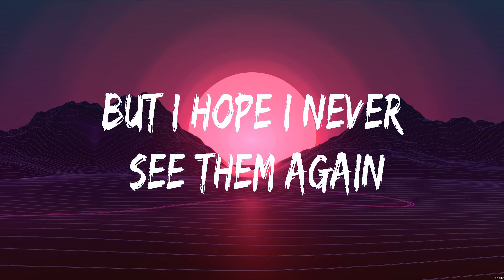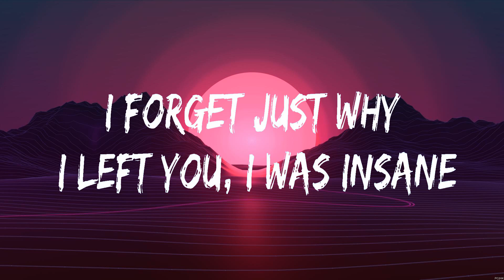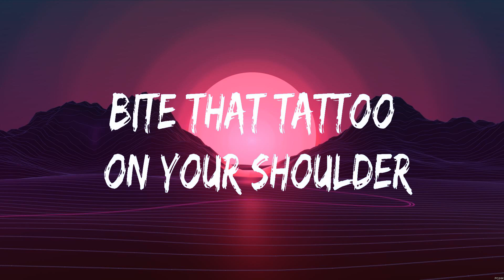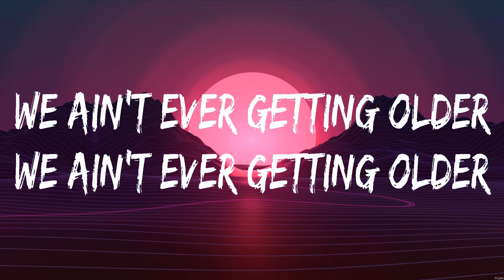The Chainsmokers ft. Halsey - Closer (Lyrics)